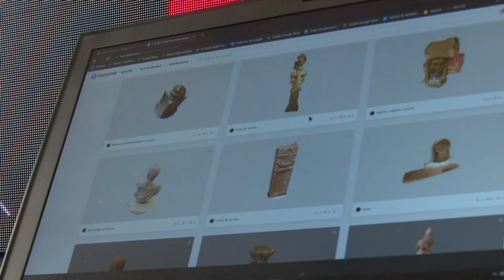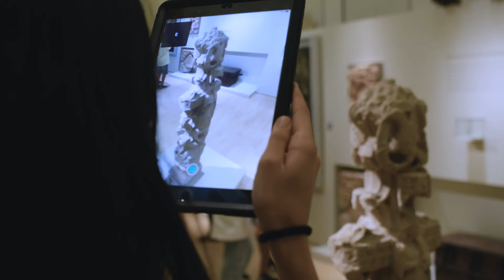Alumnes tortosins digitalitzen el patrimoni històric de la ciutat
Arrenquen, a tot el continent, les ‘Jornades Europees de Patrimoni’, on Tortosa hi tindrà enguany un protagonisme especial. En el marc de la seva capitalitat cultural, diferents alumnes de secundària han digitalitzat elements patrimonials de la ciutat mitjançant l’ús de dispositius mòbils. El projecte s’anomena ‘Tortosa desperta el patrimoni en 3D: descobreix, digitalitza, difon’ i es podrà visitar al Museu de Tortosa des d’aquest divendres, 8 d’octubre, fins dimarts, dia 12.